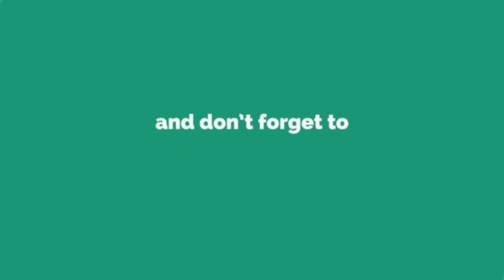renal failure || मोटापा है किडनी फेल्योर का सबसे बड़ा कारण, शुरुआत में ही दिखते हैं ये लक्षण